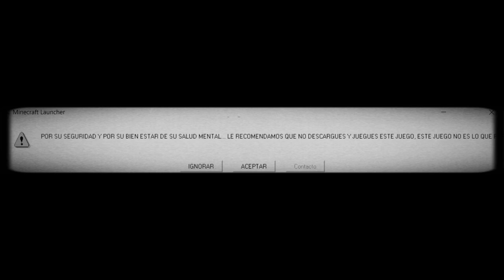CREEPYPASTA - EL MOB MALDITO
Esta es la segunda creepypasta que hago en mi canal, no tiene que ver con GTS o Vore pero si con apariciones que ha hecho en MMD y en Mine-Imator.